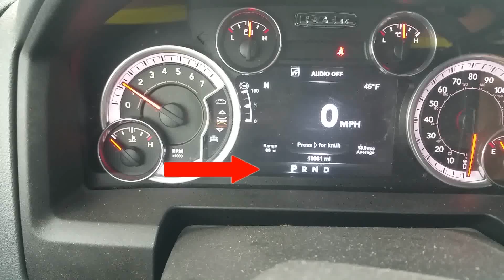1st Secret Sound Automatic Shifter in Vehicle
Here is the video of our 1st Secret Sound from Home Federal.